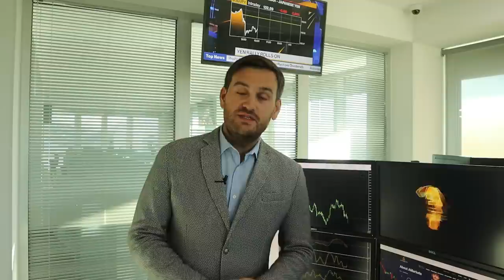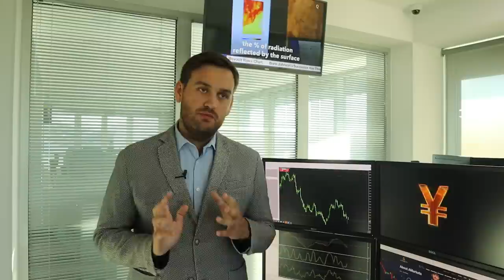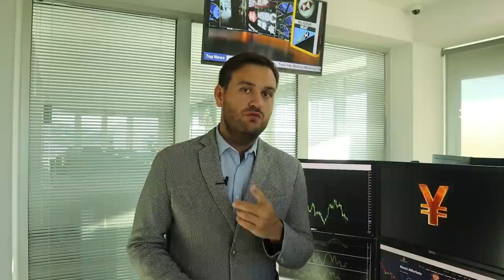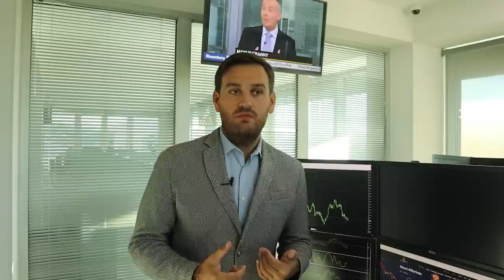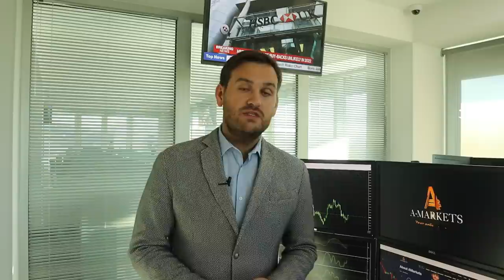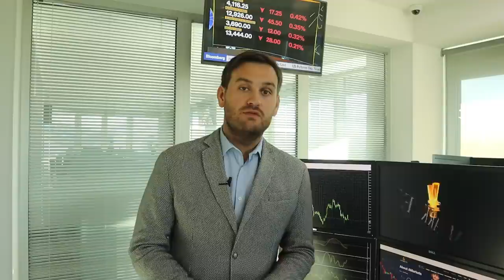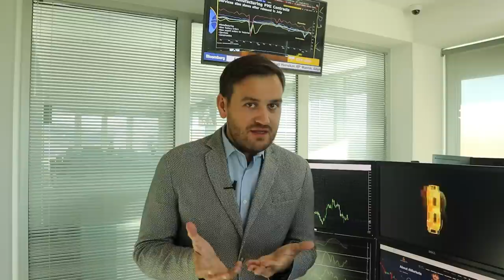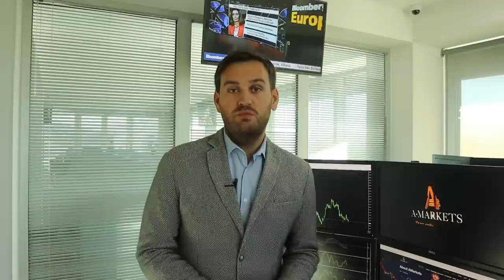Что повлияет на доллар на этой неделе? | AMarkets